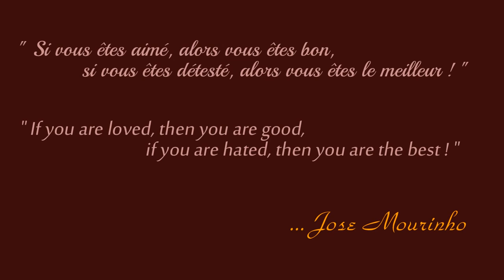ATS & ETS2 | Dark Textures for Stock Truck & Owned Trailers Tires - testdrive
Dark Textures for Stock Truck & Owned Trailers Tires - testdrive
Dark Textures for Stock Truck & Owned Trailers Tires
Author: VictorSE

-Textures are available for all truck tires original from the game(front and rear):
--Dynamix, Roadmaster and Vortex
-Textures are available for all owned trailer tires original from the game:

--Elemental, Trailmaster and Runner
-Textures are also available for all Michelin and Goodyear tires from DLCs
--You will need both DLCs to see them ingame

Trilex rims
Author: MrOverfloater

(quote)
About trailer wheels: Single spider rims look inappropriate on trailers, while doubles don't fin on ETS's trailers. There's not enough room between the chassis frame, and the trailer side.